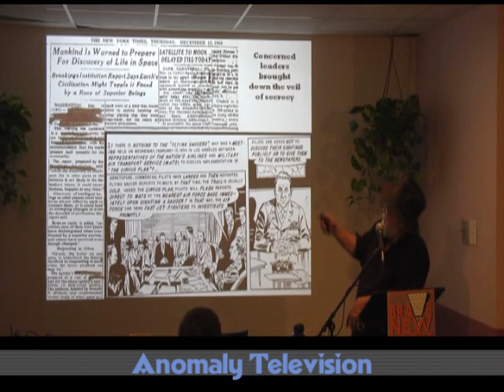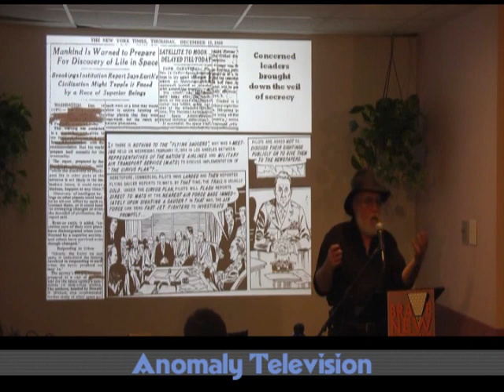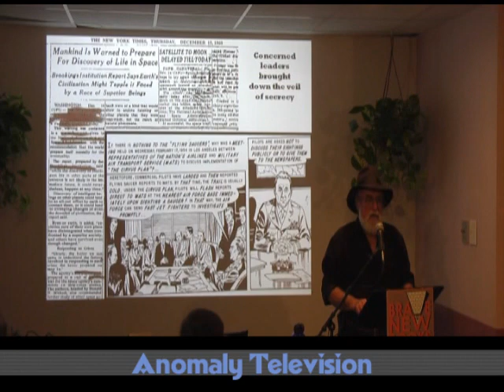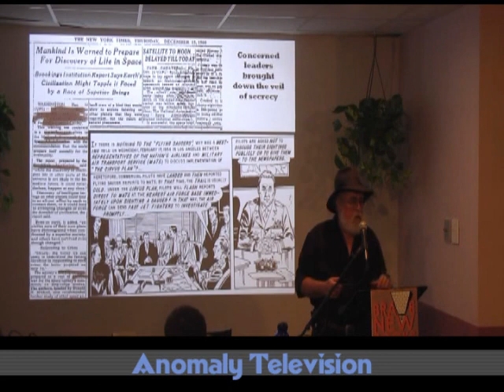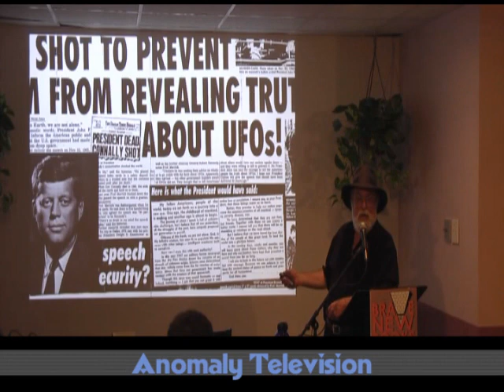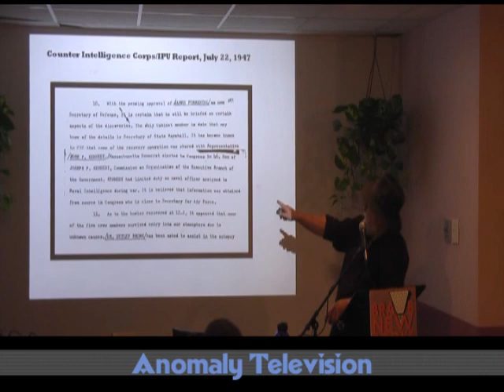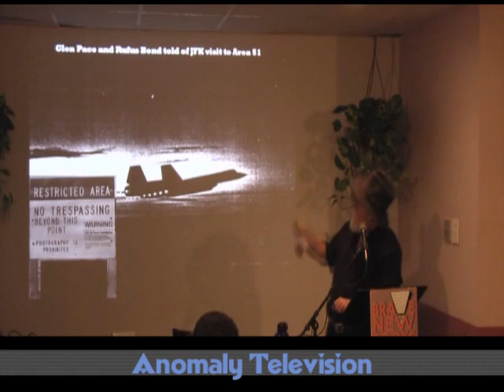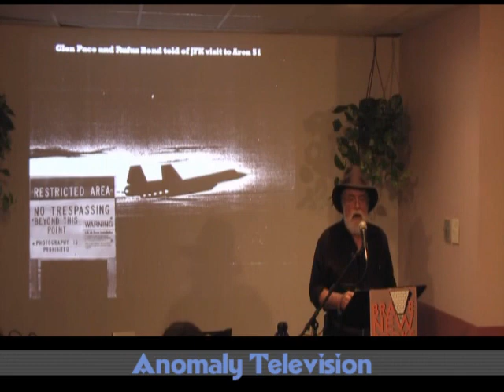9/17 Jim Marrs Speaks on UFOs at Brave New Books 3/21/2009